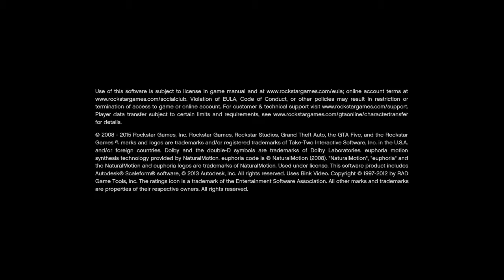Grand Theft Auto V_20150523174929